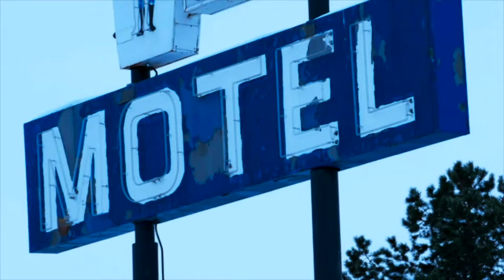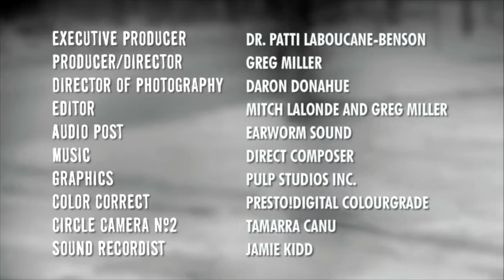Hidden homeless: Edmonton’s invisible crisis. Documentary by NCSA and BearPaw Research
For every one homeless person on the street, there are three who are Hidden Homeless.  The Hidden Homeless can be found couch surfing with family, friends and often strangers.  They can also be found filling hospital beds, fleeing domestic violence in motel rooms, attending treatment programs or serving a jail sentence.
As more Indigenous people migrate to Edmonton, the pressure to house them increases.  Today, there is an entire community of homeless people who are largely invisible to the public eye and government services.
Join one of Edmonton’s leading Aboriginal agencies, Native Counselling Services of Alberta, as they explore an issue rooted in Historic Trauma with multiple pathways in and few options out.